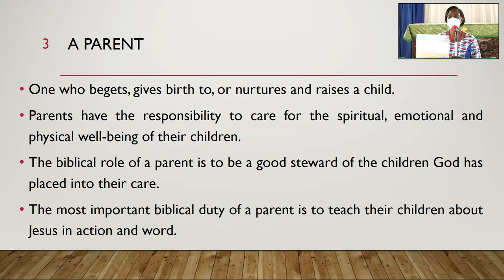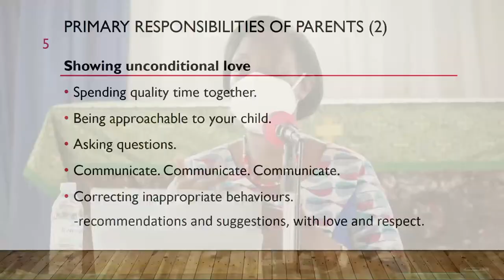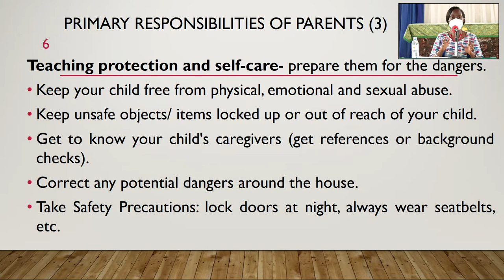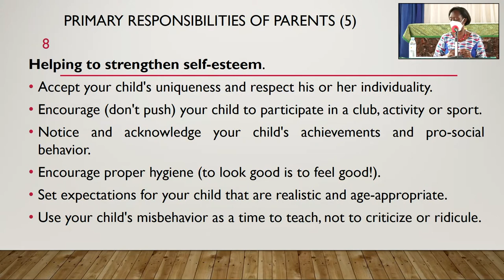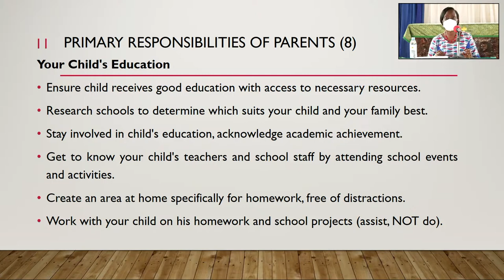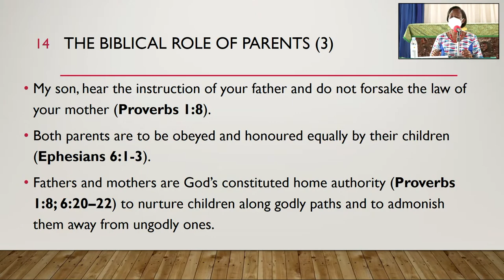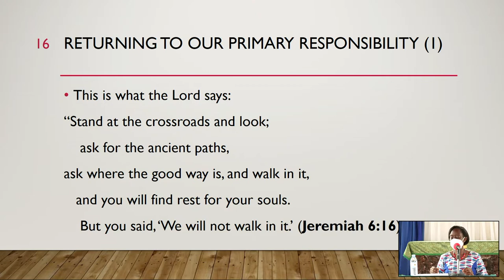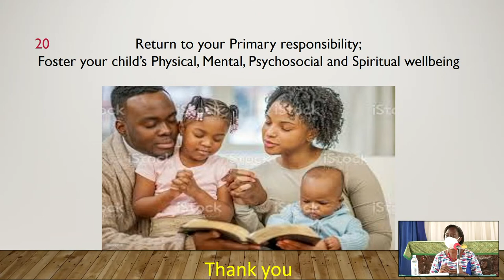PARENTS SEMINAR | RETURNING TO OUR PRIMARY RESPONSIBILITY - JEREMIAH 6:16 | 3:00 PM - 5.00 PM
Parenting: Returning To Our Primary Responsibility (Jeremiah 6:16) by Mrs. Evelyn Nabunya